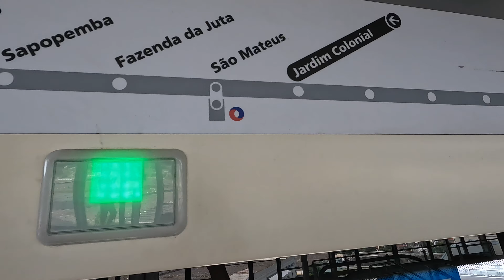Metrô SP | Línea 15 - Plata (Diciembre 2023)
Grabación de la Linea 15 - Plata del Metrô de São Paulo, la Linea 15 fue la primera red construida con tecnología Monorriel de Sudamerica y 100% automatizada inaugurado en el año 2014. Los trenes que circulan en la Zona Este de la capital paulista son Bombardier Innova 300 Flota M que fueron filmados en todas las estaciones de la Linea 15 - Plata.

Línea 15 - Plata.
Metrô de São Paulo.

Instagram: @marcotransportesfotografias